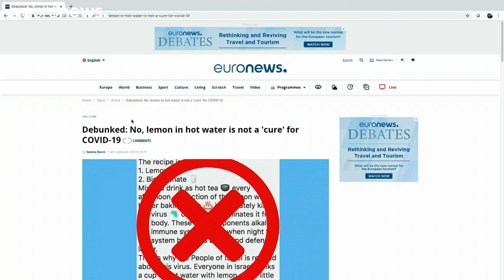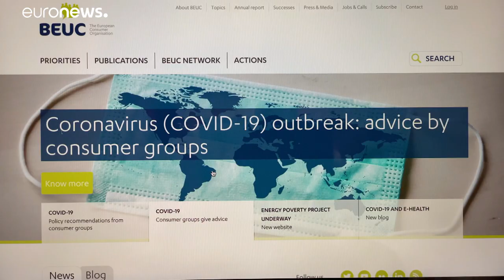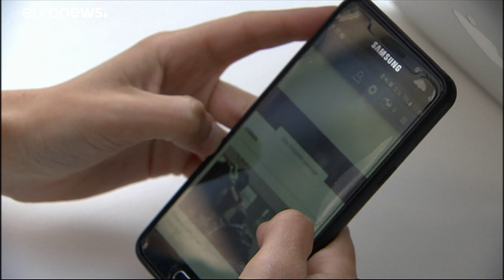L’UE hausse le ton contre les campagnes de désinformation liées au coronavirus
La Commission européenne présente de nouvelles mesures pour lutter contre la désinformation concernant la pandémie. Elle pointe Moscou et Pékin comme responsables de campagnes à grande échelle.